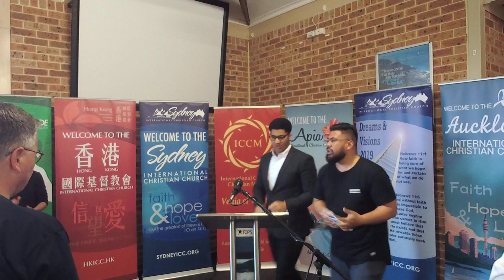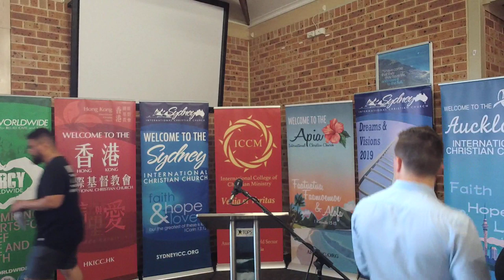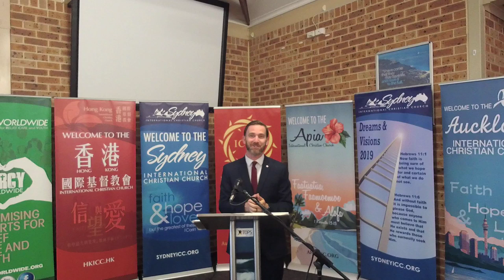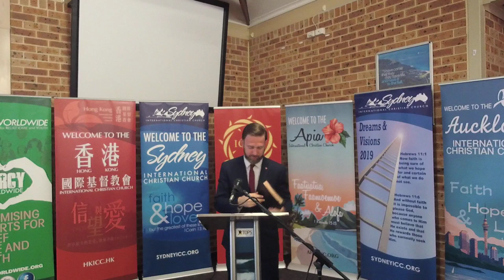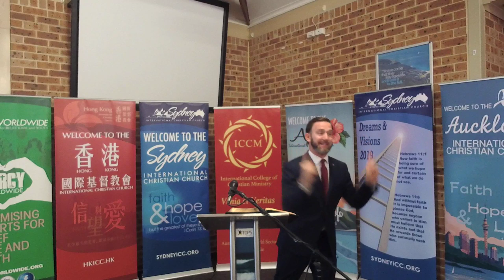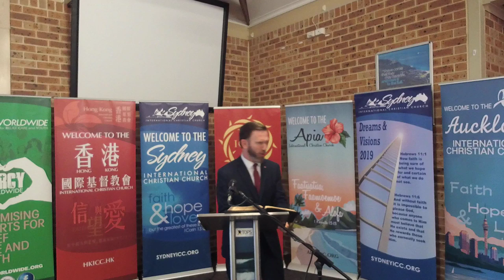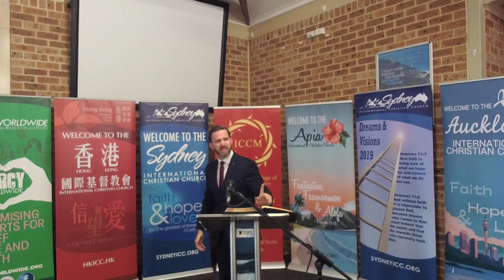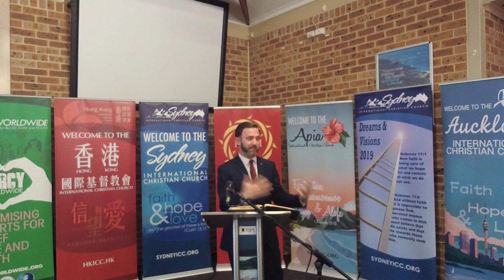2019 Austral-China Conference - Men’s Workshop Part 1 - Sermon by Mike Underhill